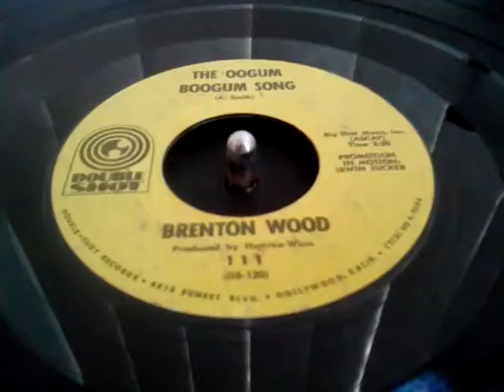BRENTON WOOD - THE OOGUM BOOGUM SONG - DOUBLE SHOT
DOUBLE SHOT 111. A 25¢ FIND:)